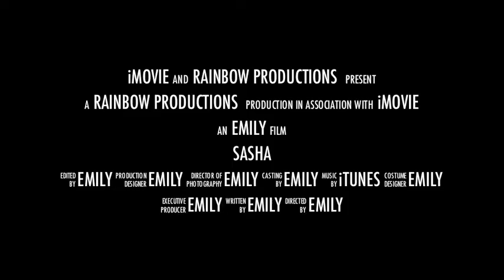SASHA (iMovie trailer)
Made by Emily :D